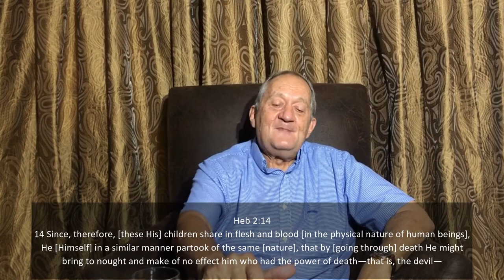Corpse or DELIVERER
What we see in the grave is not the final story.

Music by: Alpha & Omega / You Are Holy | John Wilds | Steffany Gretzinger | Jesus Image Choir | Jesus ‘19